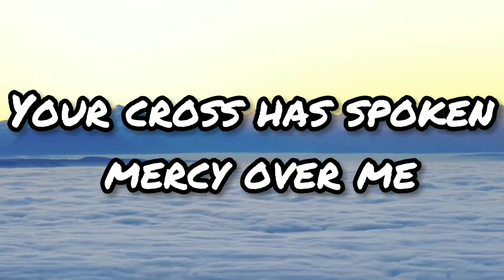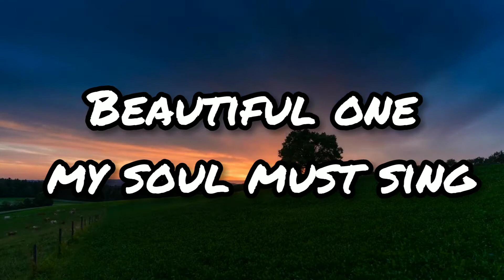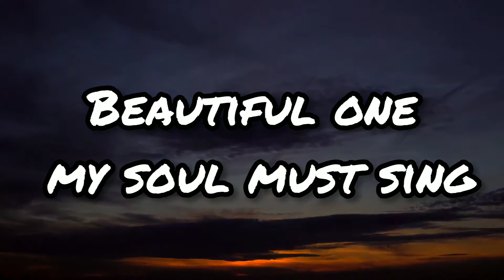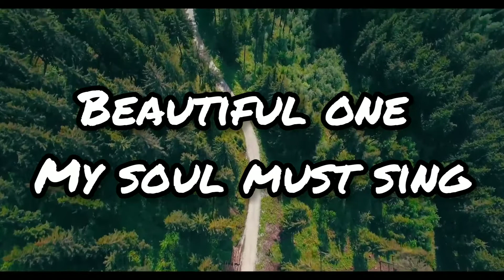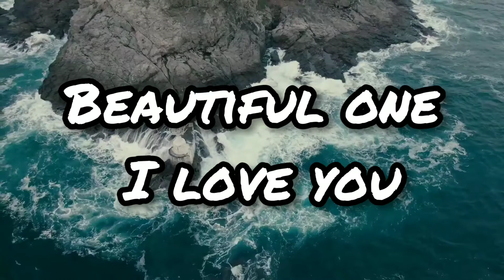Beautiful One | Lyric Video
Beautiful One Cover
Singing - Manorita
Keyboard - Jaydo